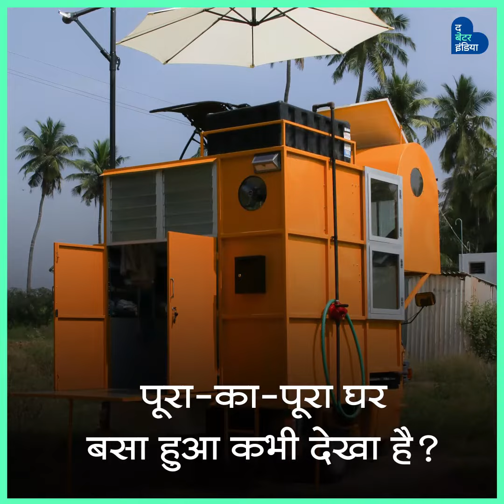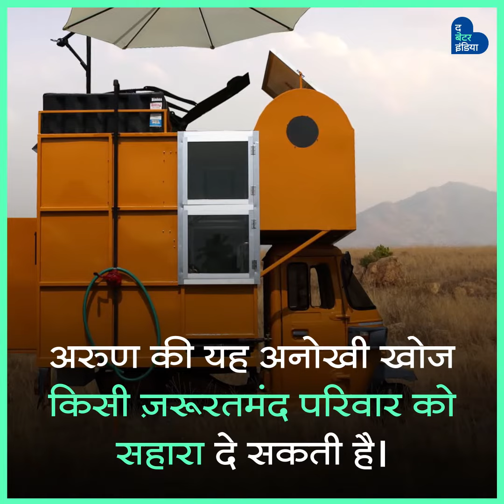Auto Rickshaw पर बनाया घर ! Creative | 3 Wheeler Home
सिर्फ एक लाख रुपये में एक Auto Rickshaw पर, किचन, बाथटब, टॉयलेट, लिविंग रूम, बेडरूम जैसी सब सुविधाओं से लैस बनाया घर !

Creative | 3 Wheeler Home